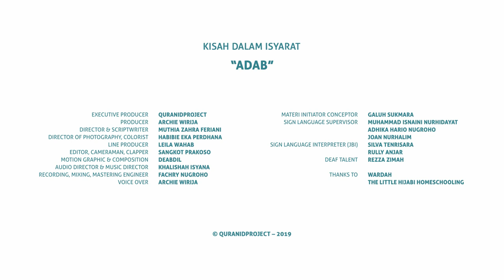ADAB MUSLIM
Executive Producer: QuranIDproject
Producer: Archie Wirija
Director & Scriptwriter: Muthia Zahra Feriani
Director of Photography: Habibie Eka Perdhana
Editor, Cameraman, Clapper: Sangkot Prakoso
Line Producer: Leila Wahab
Motion Graphic: Deabdil
Audio Director & Music Scorer: Khalishah Isyana
Vocal: Muhammad Umar Mubarak
Pembina Siswa: Joki Putra, S.Th.I

Sign Language Supervisor:
Joan Nurhalim

Sign Language Interpreter (JBI):
Silva Tenrisara
Rully Anjar

Deaf Talent:
Rahadian Sofwan Najmi
Rezza Zimah

Thanks to:
Wardah